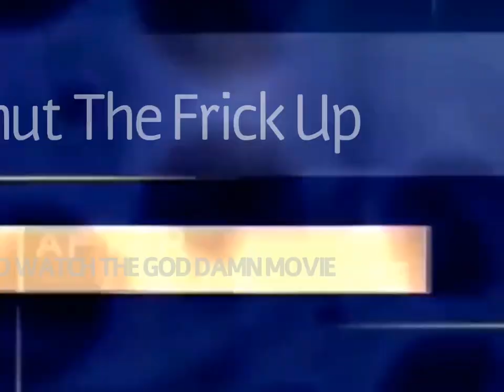watch.it.mp4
watch the movie, or we will M A K E you watch the damn movie

Owen Best

Gians Life

Homelessville Productions